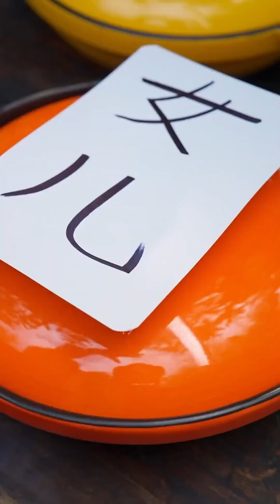香辣澳洲大波龙！Q弹爽滑大猪蹄！鲜嫩爽口三文鱼！这一餐太绝了！【干饭姐妹】干饭姐妹